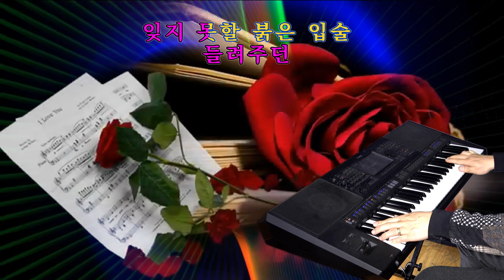전자올겐 - 붉은입술(나훈아)💖미스터트롯2 박서진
*사용악기: YAMAHA PSR sx900
*연주: 홍민배